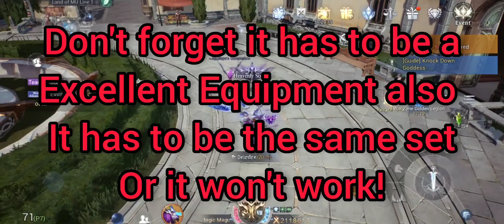MU ORGIN 3 New Excellent Equipment Awakening (UPDATE)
I hope this video helps anybody that was wondering how to do this cuz myself I was stuck and couldn't figure it out if you have any video suggestions please comment down below I really appreciate it thank you!